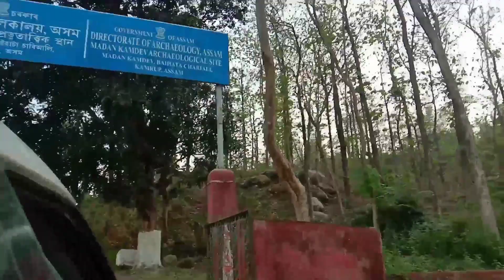মদন কামদেৱ দেৱালয়ৰ এটা সৰু Tour😍😍 | Ice Cream Party🍧🍨 | Ankita Kakati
My camera
VIVO Y93

Kinemaster

ankita_ani_kakati

Do follow me in instgram.